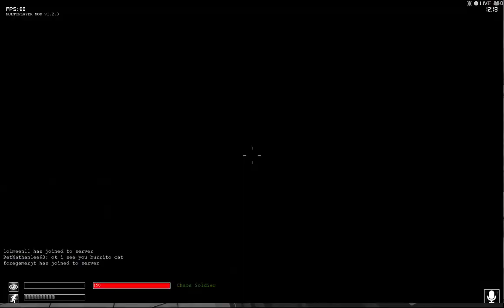Chaos Takeover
I manage to wipe out an entire spawnwave as a chaos insurgent
I have another video called Chad Guard, however I need my account to be verified, so that will be coming out soon.